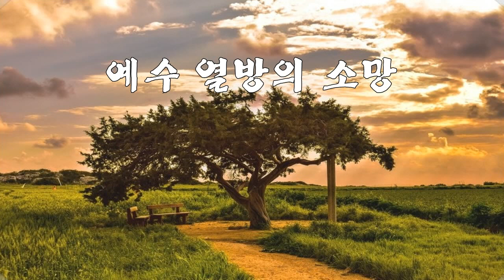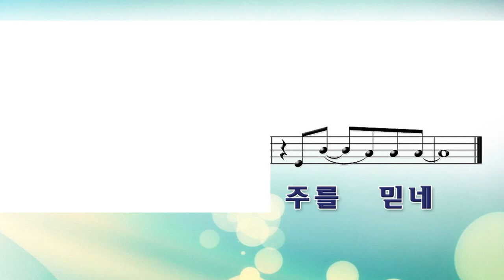[악보&찬양] '예수 열방의 소망' (마커스 찬양)